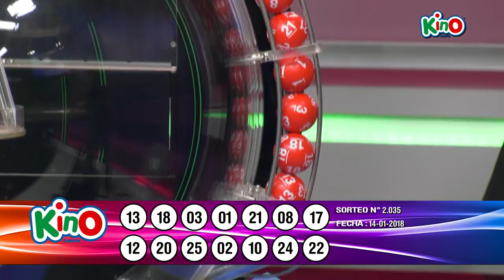Kino 2035 - Domingo 14 de enero de 2018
Kino - Sorteo 2035